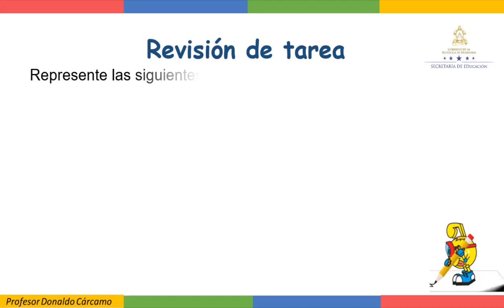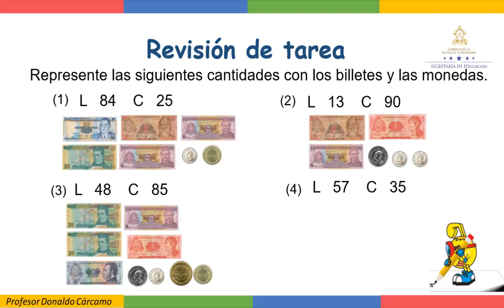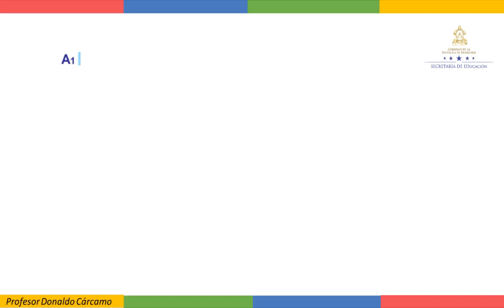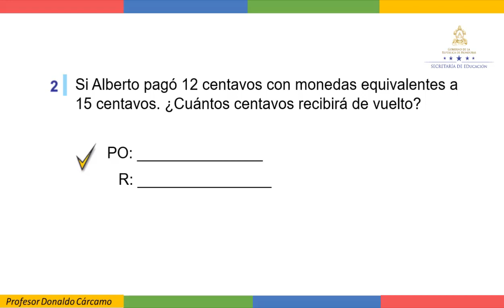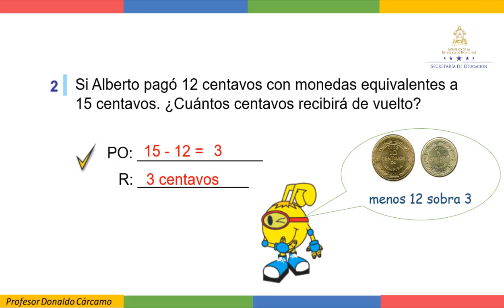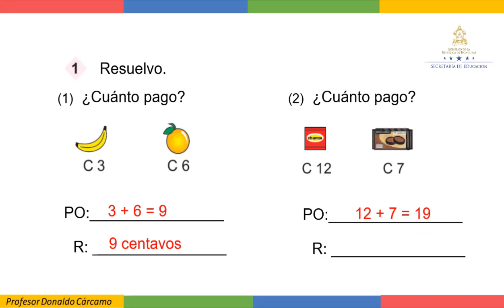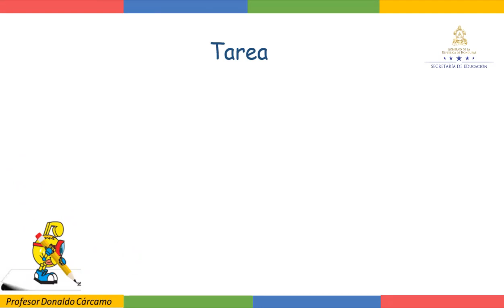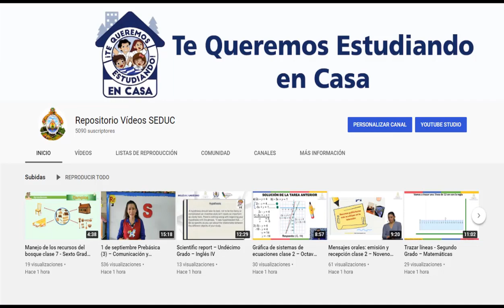Sumo y resto dinero clase 1 – Primer Grado - Matemáticas